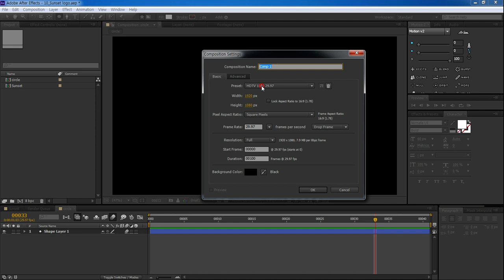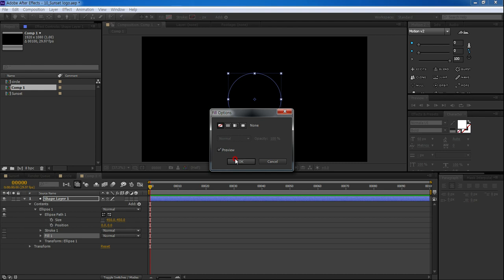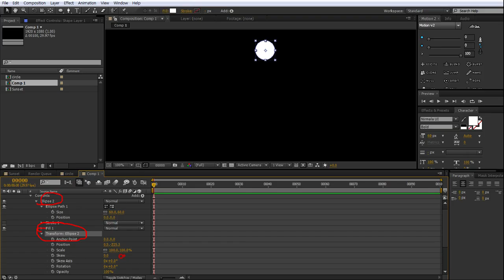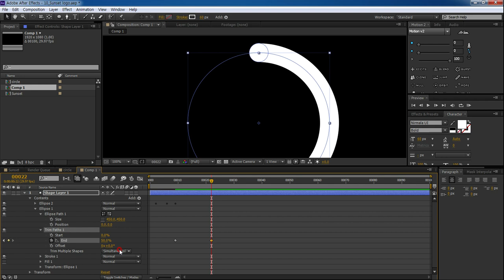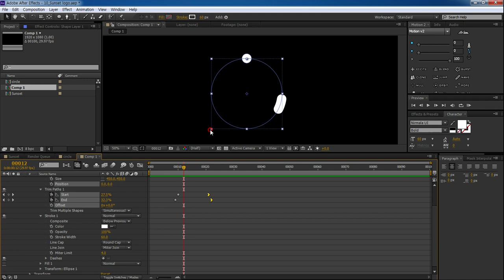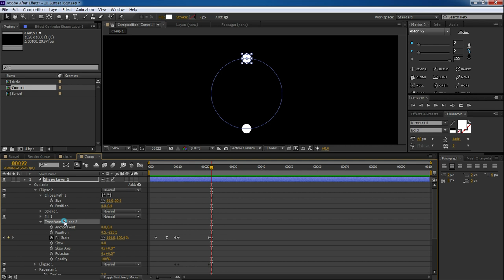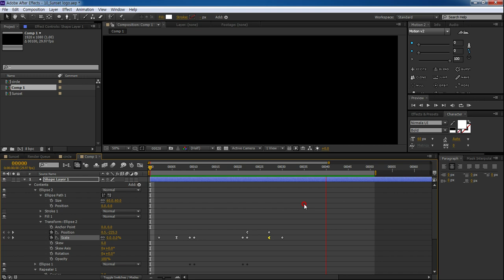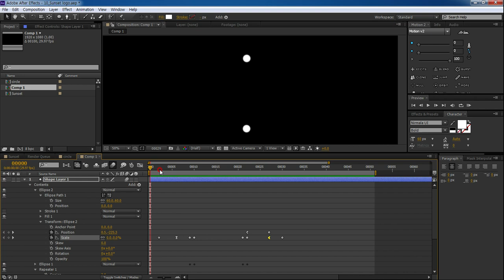승희쌤 의 에펙 영상수업, After Effect shape repeater Animation tutorial 트림패스 리피트를 활용한 원 모션그래픽 강좌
승희쌤 의 에펙 영상수업, After Effect 트림패스 리피트를 활용한 원 모션그래픽 강좌입니다.